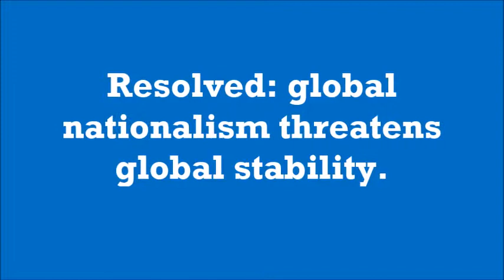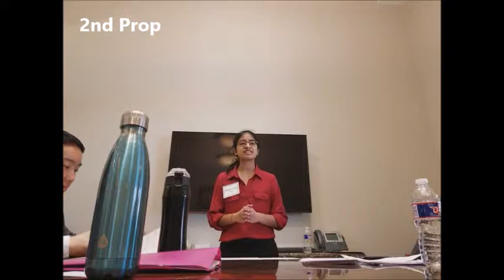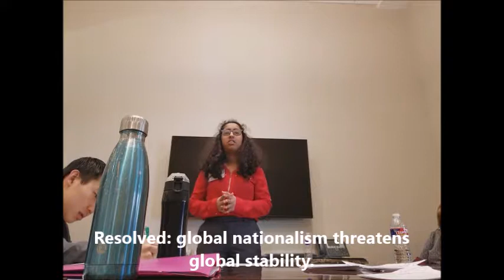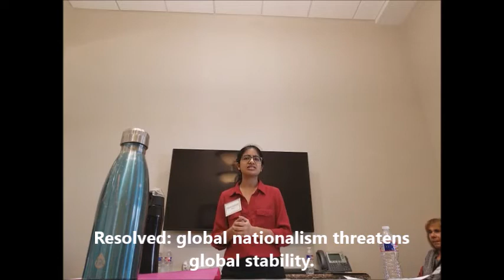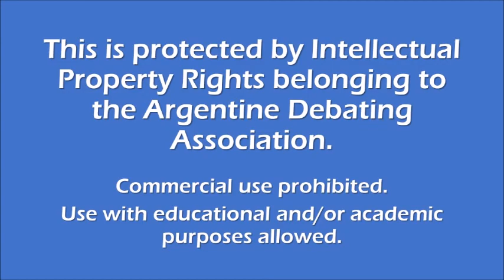Old Parkland Debates 2018 - Addision v. Argentina - Global Nationalism Threatens Global Stability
The Old Parkland Debate 2018 - Dallas, Texas, USA.

"Resolved: Global Nationalism Threatens Global Stability."

Proposition: Addison
Oppostion: Argentina

The Argentine team was selected and trained by the Argentine Debating Association.